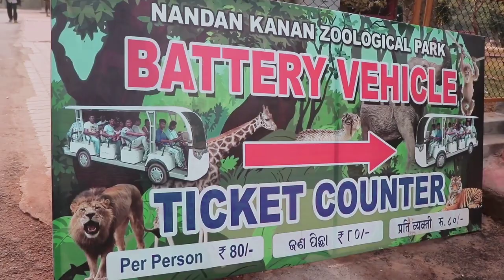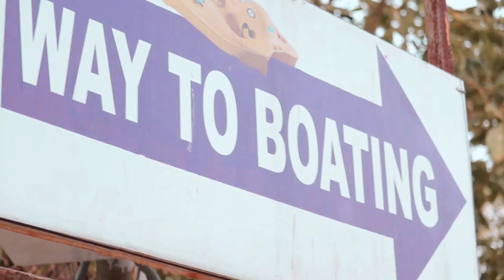Nandankanan zoo (ନନ୍ଦନକାନନ) || Nandankanan zoological park || weekend vlogs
Hi Guys,
Here is the Nandakanan Vlog. In this vlog, we have provided all the information about Nandan Kanan the Odisha's largest Zoo. Located in Patia, Bhubaneswar. You can see different types of animals, birds, snakes, turtles, etc. The ticket price of Nandan Kanan is very low.

after all the nandankanan zoo has been opened again after Corona.
For the new year 2019-20, it is the best picnic spot for everyone to enjoy themselves with their family & friends.

📍 vlogging equipment for beginners -

1. Best budget mic that I am using for vlogging

2.Best gorilla tripod for mobile and camera

3.low budget best action camera-
💥SJ400 wifi

4.Gopro that I am using -
💥GoPro hero 8 Black